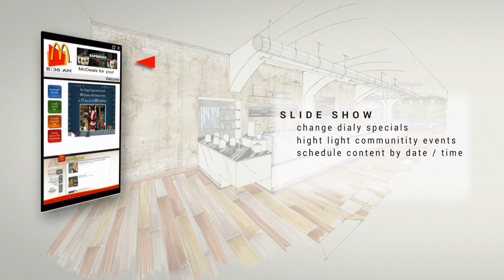Stagg Mc'D Template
Template 3.3 for Stagg